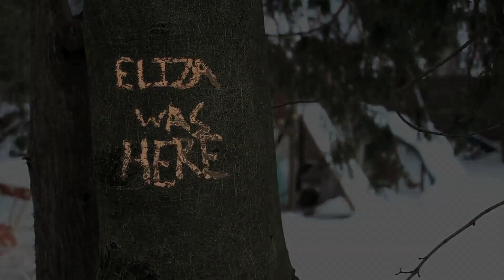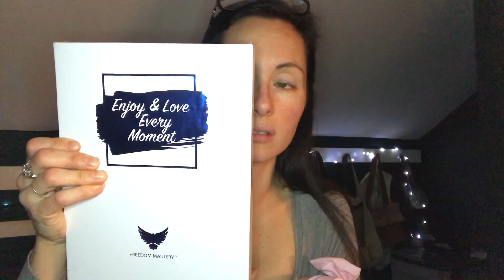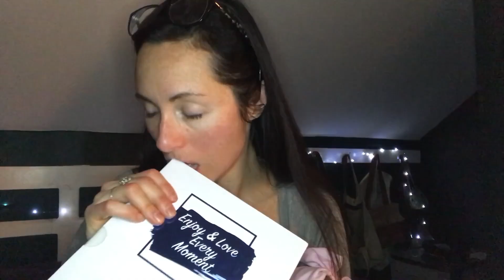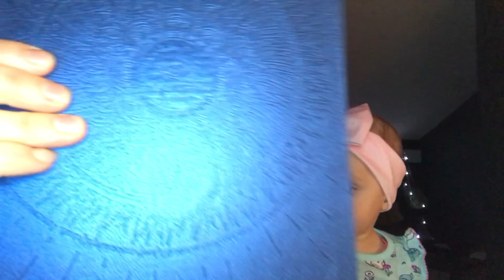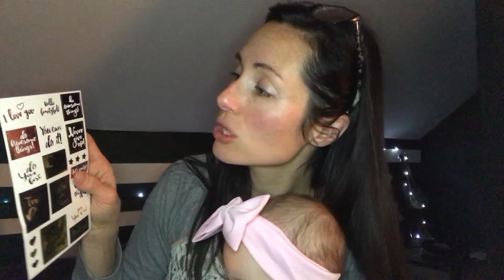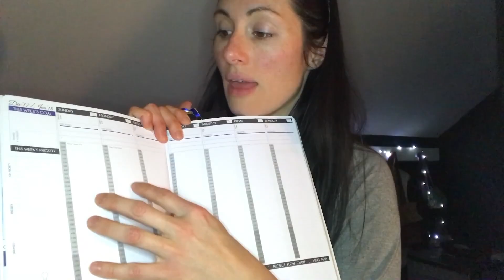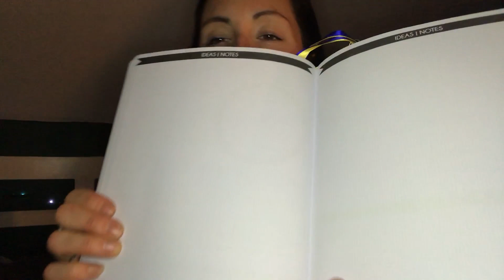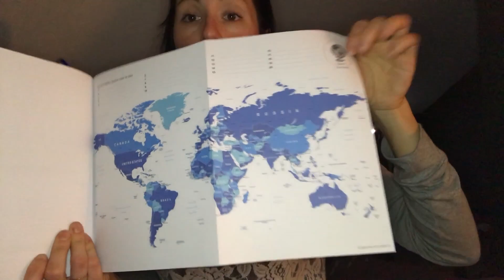Law of Attraction Planner Review (2018)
Do you need to organize your life?? I know I do! That’s why I’m on the search for the perfect planner :) I know this planner is from 2018, but that’s about how long it takes me to post a video! Lol. Enjoy 😊